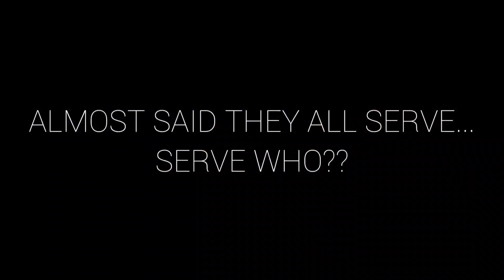Behold, He cometh with clouds;